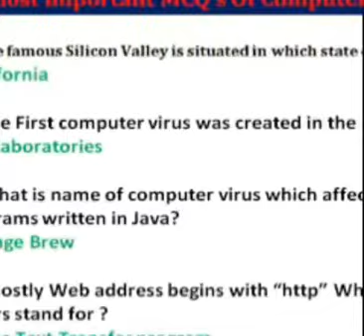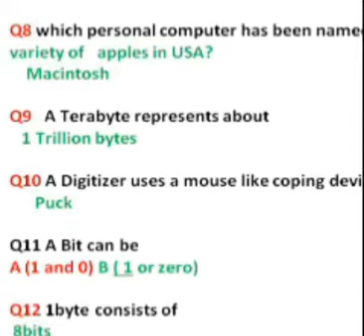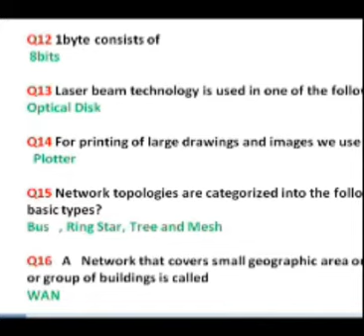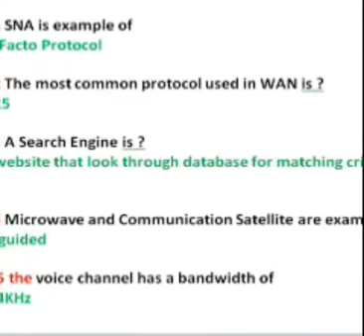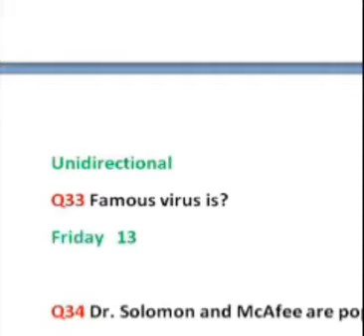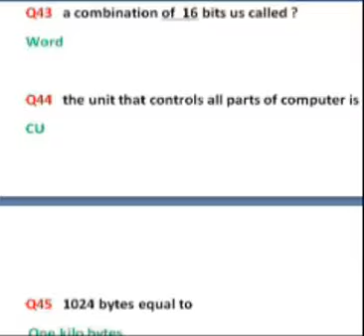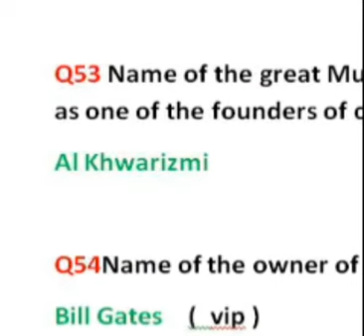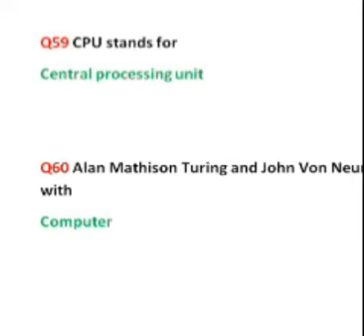60 Most important question part 2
60 Most important question for Data Entry